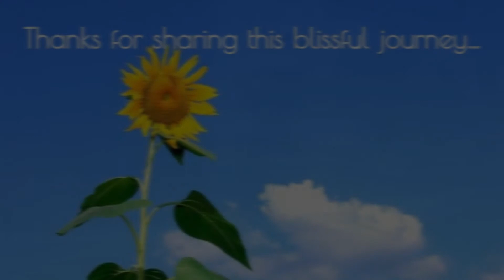Almost Is Never Enough Ariana Grande Cover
Almost Is Never Enough Cover - Cover Ariana Grande

I love Ariana Grande's talent and just wanted to sing at least one of her tunes.  Enjoy!

Credits:
Instrumental by j.sco
Vid Clips from freeloops.tv
Song originally by Ariana Grande